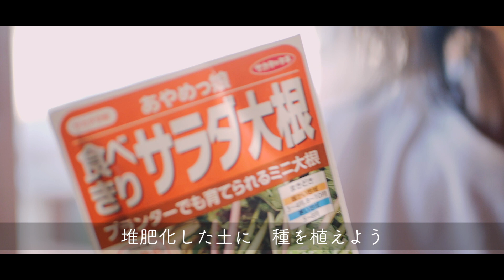簡単スコーンでおやつと食事・卵と乳と砂糖不使用・クルミのキャラメリゼ｜プランターコンポスト・野菜の種まき【料理と暮らしvlog】 Making Easy Vegan Chestnut Scones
おやつにも、食事にもなる、甘さ控えめのスコーン。
常温で日持ちするから、作っておくと何かと便利です。
バターではなく、植物油を使って、手軽に作れます。
　　　　　　ーー古いお家で・ひとり・作る暮らし・Mari

レシピ　recipe
○材料　Ingredients
クルミ　60g　walnuts
メープルシロップ　40g　maple syrup
薄力粉　300g　cake flour
きび砂糖　30g　cane sugar
塩　ひとつまみ　1 pinch salt
ベーキングパウダー　小さじ２　2 tbs   baking powder
植物油　100g　vegetable oil
メープルシロップ　55g　maple syrup
豆乳　40g　soy milk

○作り方
1．クルミを空焼きします（オーブンは150℃で15分）
2．鍋にメープルシロップを入れて火にかけ、もったりしてきたら、クルミをくわえて、よく混ぜ、火から下ろして、オーブンシートの上に広げて冷まし、大きければ粗く刻みます
3．ボウルに薄力粉からベーキングパウダーまでを入れ、ホイッパーでよく混ぜます
4．別のボウルに、植物油、メープルシロップ、豆乳を入れ、よく混ぜます
5．粉類のボウル（１）に、液体（２）をくわえ、混ぜて、まとめます
6．台に取り出し、クルミをくわえます
7．半分に切っては押しつけるという作業を４回ぐらい繰り返ながら、厚さ2、3センチの長方形にまとめます
8．生地の側面を切り落として、表面に貼りつけます
9．生地を裏返し、軽く押さえて形をととのえ、8等分して、オーブンシートを敷いた天板に並べます
10．180℃に予熱したオーブンで、20分焼きます

＊ガスオーブンで焼いています。お使いのオーブンに合わせて、焼成時間と温度を調節してください。

☆クルミをプレゼント☆
Marin's Single Kitchenチャンネルを、ご覧いただきありがとうございます！
ネットショップでのお買い物で、くるみ（チャンドラー種・250g・定価604円）をプレゼントします。
パンやお菓子作りに、ぜひご活用ください。

○プレゼントのもらい方
1. 下記のURLをタップまたはクリックして、富澤商店のサイトに入る
（富澤商店トップページが開きます）

※先着50名様
※配達受け取り限定（「店舗受け取り」はプレゼント対象外となります。ご注意ください。）

お薦めの材料や道具
・薄力粉（冨澤からの贈り物）
（Supported by @富澤商店）

富沢商店のアンバサダーを務めています。
上記リンクから閲覧・ご購入いただけると、当チャンネル運営の助けになります。
ご協力のほど、どうぞよろしくお願いいたします。
（上記リンクを経由しても、販売金額は変わりませんので、安心してご利用くださいませ。）

・小麦粉保存容器
・デジタルスケール
・包丁（Zwilling）
・まな板（青森・ひば・長方形）
・オリーブのカッティングボード
・まな板立て（大木製作所）
・やかん（野田琺瑯）
(Supported by Amazon Associates Program)

0:00 　オープニング
0:19　ヘチマの花を掃除する
1:06　クルミを時短でローストする
1:41　クルミをキャラメリゼする
2:45　スコーンを作る
6:24　エスプレッソを淹れる
7:22　おやつにスコーンを食べる
7:46　お昼ごはんの支度
8:10　プランターで生ゴミを処理する
8:40　ミニ大根の種を撒く
9:10　お昼ごはんにスコーンを食べる

このチャンネルのレシピでお菓子やパンや料理を作ったら、@marin_to_sora　をつけて投稿してくださいね。みなさんのおいしい写真を見にいきます♪
When you cooked with my recipe, please upload pics onto Instagram with the @marin_to_sora

ご登録は下記リンクから。30日間の無料お試し期間あり。